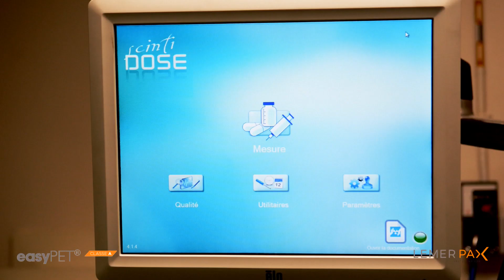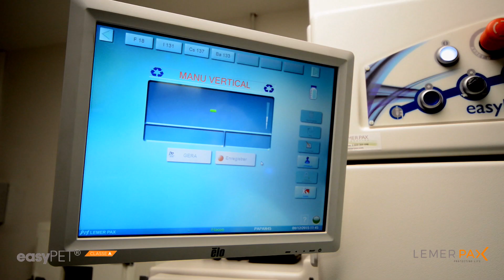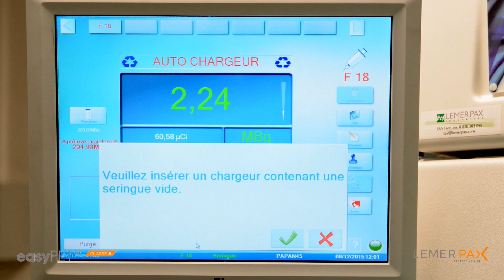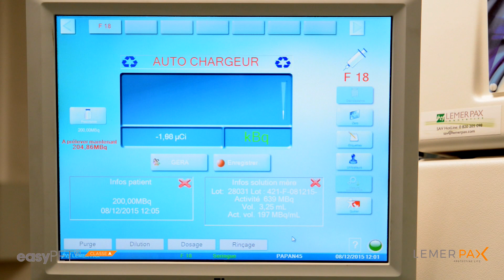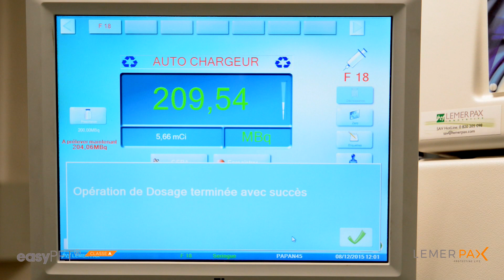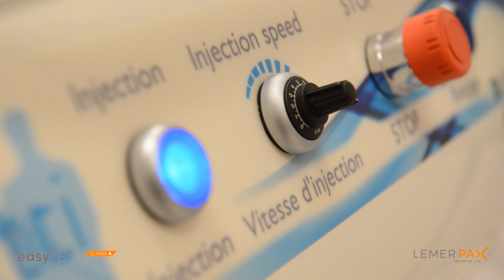Lemer Pax - Enceinte de préparation Easypet - Hôpital André Mignot - Versailles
L'enceinte de préparation Easypet constitue une solution unique qui permet les préparations automatiques et/ou manuelles de radio-pharmaceutiques haute énergie au sein d’une même enceinte.

Son format compact intègre deux activimètres pour permettre la mesure en temps réel de l’activité présente dans le flacon solution mère et dans la seringue patient sans l’atténuation liée au blindage.

L’automatisation de la préparation d’une dose patient permet de réduire au maximum l’exposition de l’opérateur, tout en assurant l’intégrité du radio-pharmaceutique.